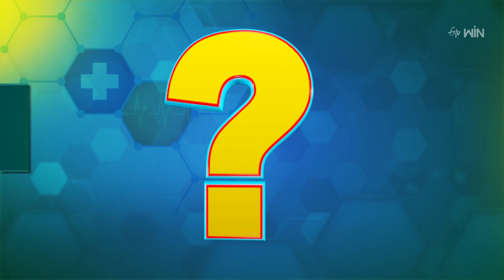Corneal Ulcers | కంట్లో గాయం... కార్నియల్ అల్సర్ | Sukhibhava | 9th Oct 2024 | ETV Life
కంట్లో గాయం... కార్నియల్ అల్సర్